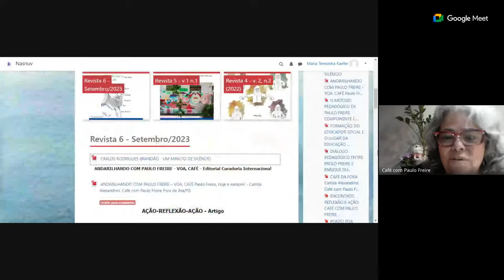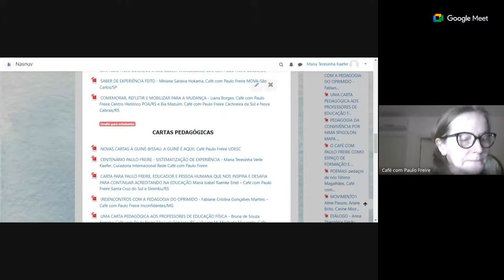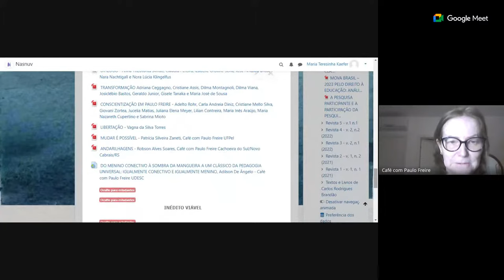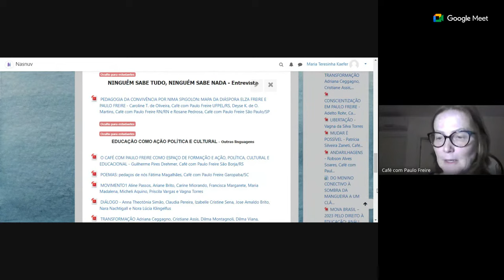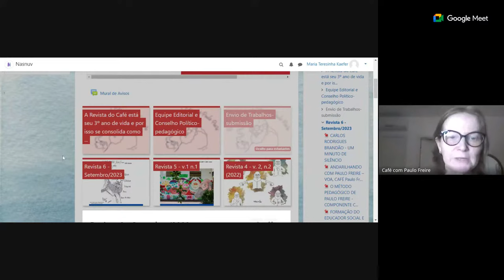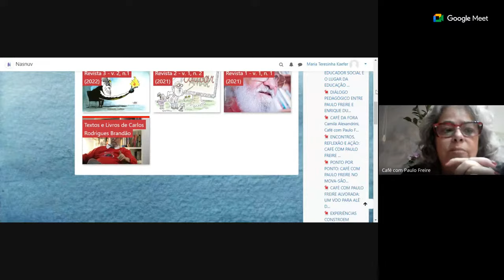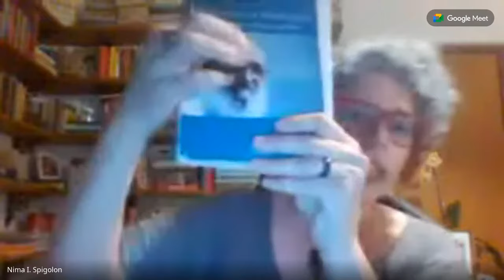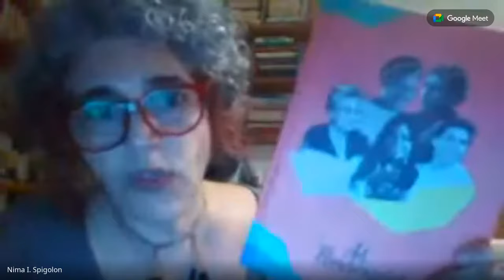Pedagogia da Convivência: mapa da diáspora Elza Freire e Paulo Freire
As contribuições de Elza Freire para o Método de Alfabetização - Lançamento da Revista do Café com Paulo Freire - Volume 6 - Convidada Nina Spigolon- Unicamp